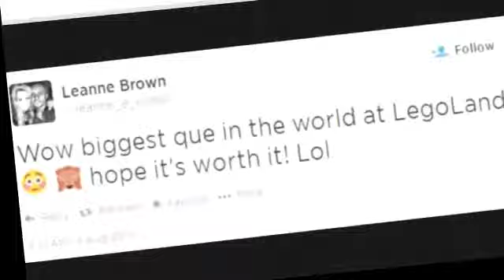Wife of millionaire Premier League star Wes Brown boasts how she used tokens to save £138